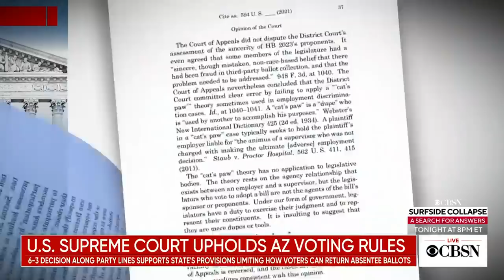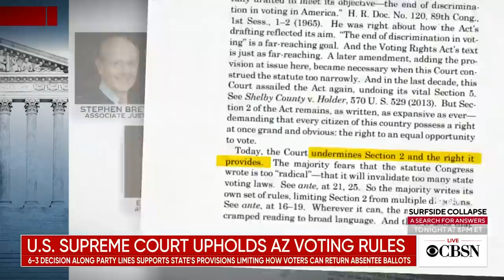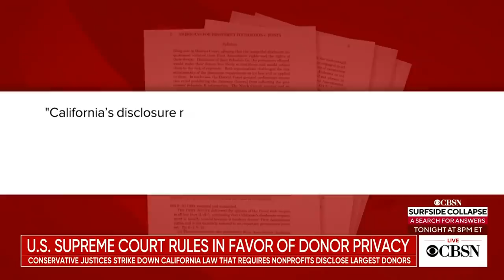Supreme Court rules in favor of Arizona voting laws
The Supreme Court has ruled in favor of Arizona's GOP in a voting rights case. CBS News chief legal correspondent Jan Crawford reports on the decision, and CBS News legal contributor Jessica Levinson joins CBSN to explain how the ruling could impact other states.